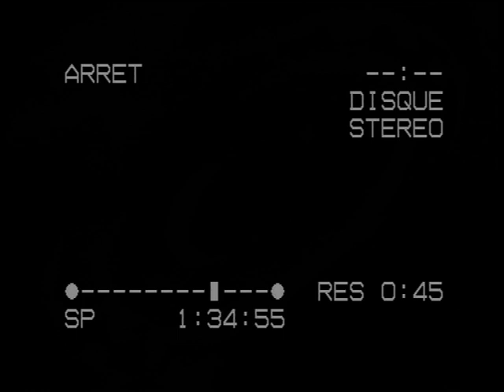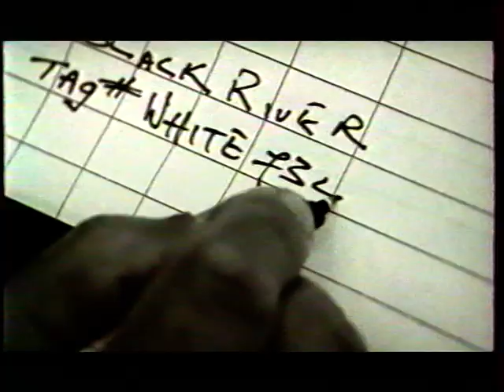France 2 - Juillet 97 - Le Tour 97, Pubs, Coming Next